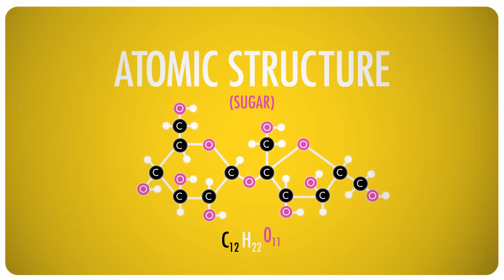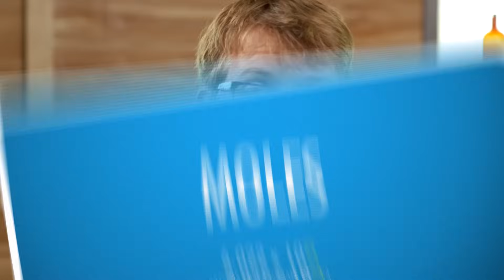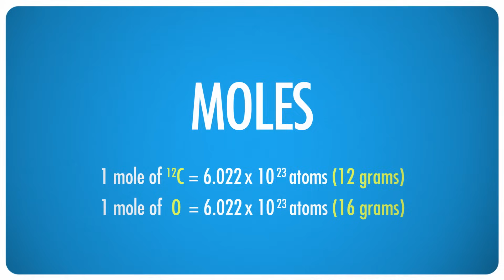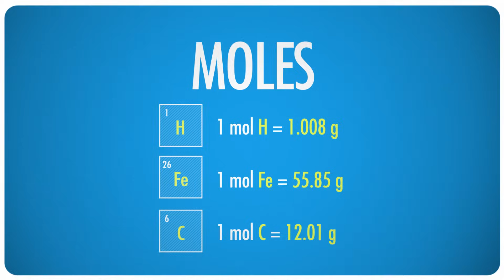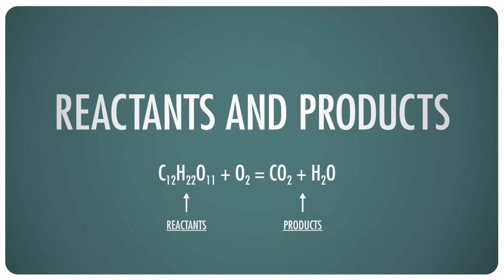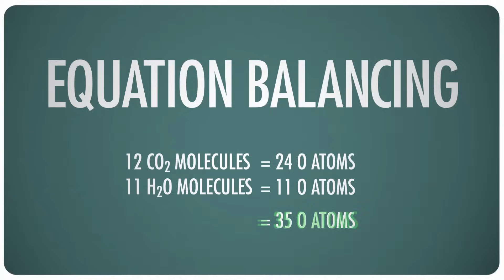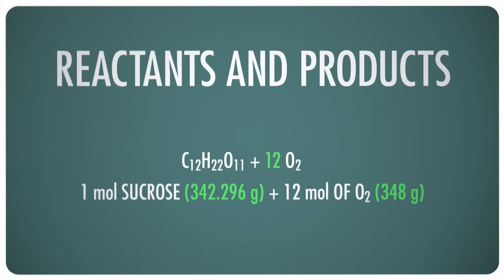Stoichiometry - Chemistry for Massive Creatures: Crash Course Chemistry #6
Chemists need stoichiometry to make the scale of chemistry more understandable - Hank is here to explain why and to teach us how to use it.

Atomic Mass Units 2:24
Moles 5:12
Molar Mass 5:59
Equation Balancing 8:45
Molar Ratios 11:11